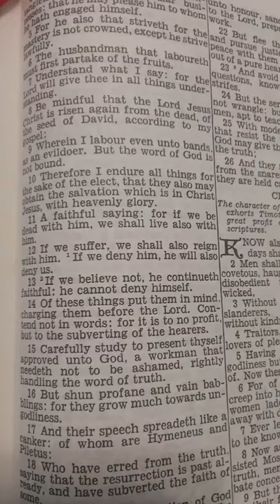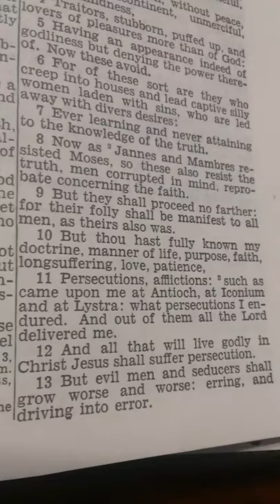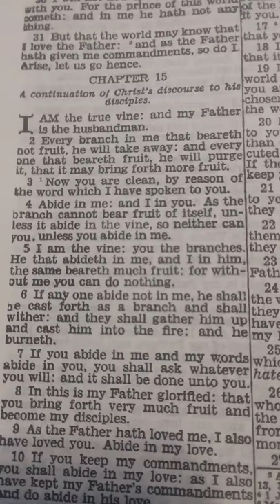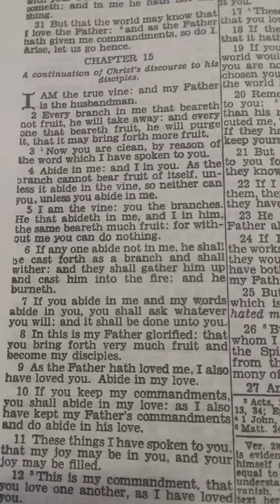Daily Readings from the Douay-Rheims Bible: Peter of Verona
April 29th is the feast of St Peter of Verona, martyr.
It is widely distributed that today is the Feast of St. Catherine of Sienna, but that is in the Ordinary Form calendar in accordance with the Novus Ordo. The Extraordinary Form Calendar, in accordance with the Traditional Latin Mass, has her feast day set for tomorrow.
Lesson - 2 Timothy 2: 8-10; 3: 10-12 Deo Gratias (Thanks be to God)
Gospel - John 15: 1-7 Gloria tibi, Domine (Glory to Thee, O Lord)
Laus tibi, Christe (Praise to Thee, O Christ)